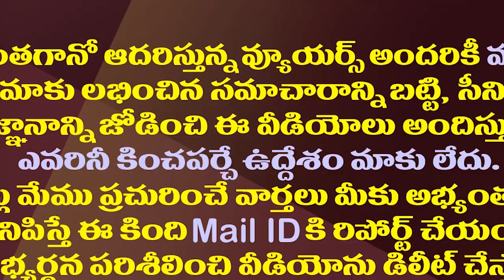ఆనందయ్యకు సొంత గ్రామస్తుల షాక్..అసలేం జరిగిందంటే?| Locals Opposed Anandayya Medicine Distribution